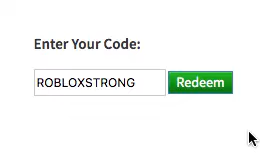New RBLX CODE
too lazy YET AGAIN!